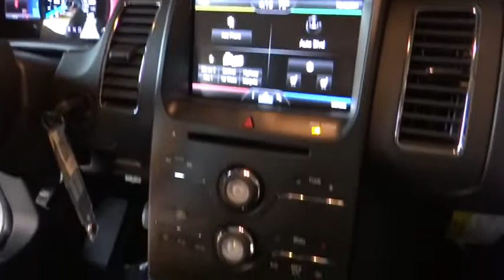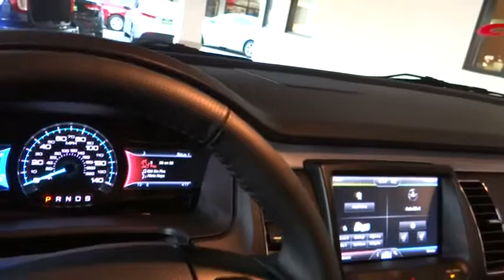2013 Ford Flex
2013 Ford Flex SUV

Gosch Auto